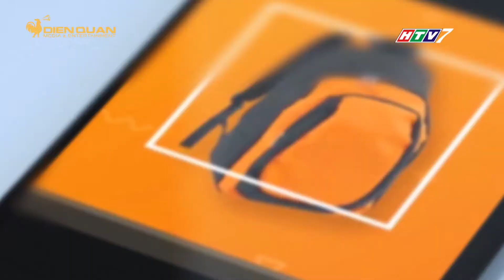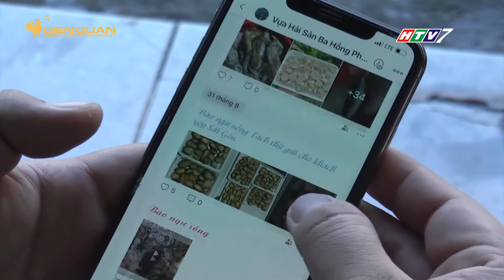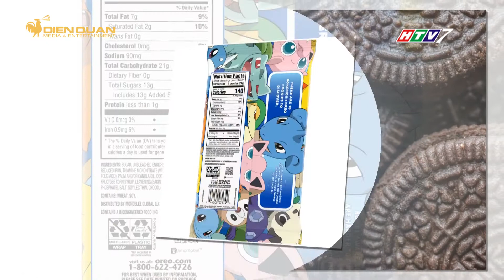MUA GÌ Ở ĐÂU PHÁT SÓNG NGÀY 14/09/2021 | MGOD